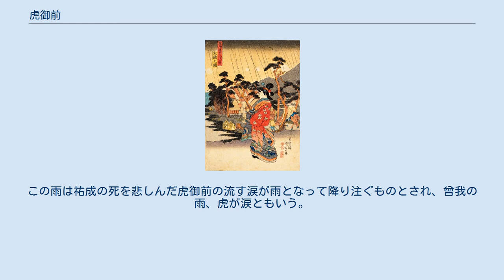虎御前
国貞筆「美人東海道 大礒之図」 虎が雨の中の虎御前を描いた錦絵。
 虎御前（とらごぜん、安元元年（1175年） - ?）は、鎌倉時代初期の遊女。
曾我祐成の妾。
お虎さん、虎女（とらじょ）とも呼ばれる。
富士の巻狩りの際に起こった曾我兄弟の仇討ちを描いた『曽我物語』で、この物語を色づけ深みを持たせる役割をしている。
『吾妻鏡』にも出てくることから実在した女性とされる。
 江戸期に制作された多数の曾我物にも登場し、虎御前の名は広く知られることとなった。
 『吾妻鏡』によると、建久4年（1193年）5月28日に曾我兄弟による仇討ち事件が起こった後、6月1日に曾我祐成の妾である虎という名の大磯の遊女を召し出して訊問したが、無罪だったため放免したと記されており（建久4年6月1日条）、6月18日には虎が箱根で祐成の供養を営み、祐成が最後に与えた葦毛の馬を捧げて出家を遂げ、信濃善光寺に赴いた。
その時19歳だったと記されている（建久4年6月18日条）。
 出自 虎女の出自については諸説あるが、『重須本曽我物語』では、虎女の母は平塚の遊女・夜叉王で、父は都を逃れて相模国海老名郷にいた宮内判官家永だとされている。
虎女は平塚で生まれ大磯の長者のもとで遊女になった。
 虎の母の夜叉王がいた平塚の遊女宿は現在の平塚市の黒部が丘あたりにあったと言われている。
大磯の長者は高麗山の近く（現在の平塚市山下）であるので余り離れた場所ではない。
花水川が間にあるが歩いても一時間は掛からない距離関係である。
 生涯 十郎祐成と弟の五郎時致は早くから父の仇を討とうと考えていたので妻妾を持つことを考えなかったが、五郎の勧めもあり妾を持つことになった十郎は、自分が死んだ後のことを考え遊女を選んだといわれる。
虎と十郎は会ってすぐに恋に落ちる。
虎17歳、十郎20歳の時であった。
 虎が19歳の年、建久4年（1193年）5月28日に源頼朝が催した富士の裾野での狩りに夜陰に乗じて忍び込んだ兄弟は、父の仇の工藤祐経を討ち取る。
しかし、十郎はその場で新田忠常に切り殺され、五郎も生け捕りになった後、頼朝直々に取り調べられて処刑される。
 十郎の死後、虎は兄弟の母を曾我の里に訪ねたあと箱根に登り箱根権現社の別当の手により出家する。
熊野や諸国の霊場を巡りながら兄弟の菩提を弔い、兄弟の一周忌を曾我の里で営んだ。
その後兄弟の供養のため信州の善光寺に参り、首にかけた2人の遺骨を奉納した。
大磯にもどった後、高麗寺山の北側の山下に庵を結び菩薩地蔵を安置し夫の供養に明け暮れる日々を過ごした事が山下（現、平塚市）に現存する高麗寺の末寺であった荘巌寺に伝わる「荘巌寺虎御前縁起」に記されている。
虎女は兄弟の供養を片時も忘れることなく、『曽我物語』の生成に深く関わりながらその小庵で63年と言われるその生涯を閉じる（虎女の生涯は嘉禄3年（1227年）2月13日没、享年53といわれてきたが、最近の研究では没年は嘉禎4年（1238年）とされる）。
 寅年の寅の日の寅の刻に生まれたので三寅御前と名づけたと『曽我物語』にあるが、実際には虎女は未（ひつじ）年の生まれである。
なぜ虎という名前をつけたのか本当のところはわからないが、柳田國男は『妹の力』で、虎御前を引き「嘗てトラ　トウロ　トランと呼ばれた、仏教、道教を修めた巫女がいて、トラ石と呼ばれる石のある場所で修法をしていたのでは」と推測している。
虎が生まれた場所は近くにもろこしが原があり、その向こうには高麗寺山があるという異国の面影があった。
唐（もろこし）の枕詞は虎であるがその為かどうかも判らない。
虎御前の「御前」は当時、遊女や白拍子などにつけて呼ぶ呼称であり、静御前、巴御前などと同じである。
当時の呼び方として「ごぜん」ではなく短く「ごぜ」としたようで、後の瞽女（ごぜ）に通ずる。
山本吉左右は『日本架空伝承人物事典』で、「トラゴゼ」という瞽女がいたのではという説を唱えている。
また、俳句などでは虎御前と書いて「とらごぜ」と読ませることもある。
 北斎筆「東海道五十三次 大磯」 虎が石を持ち上げようと試みる旅人を描いた錦絵。
 各地には虎御前の伝承と結び付けられた虎が石が存在する。
大磯町の延台寺に伝わる虎が石は、子宝祈願のため虎池弁財天を拝んだ山下長者の妻に与えられ、やがて夫妻は虎御前を授かった。
虎の成長とともにこの石も成長し、祐成を賊の矢から防いだことで身代わり石とも呼ばれる。
静岡県の足柄峠に伝わるものは、兄弟の仇討ちの成功を案じた虎御...